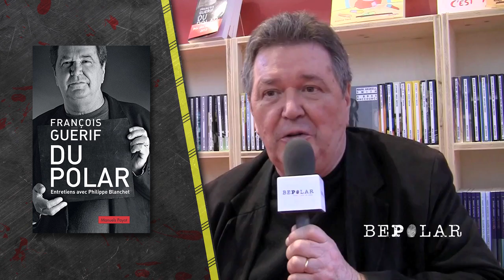L’interrogatoire de François Guérif, créateur de Rivages / Noir : son parcours dans l’édition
François Guérif nous raconte son parcours dans l’édition et la création de Rivages/ Noir